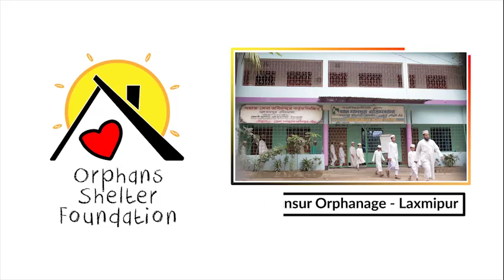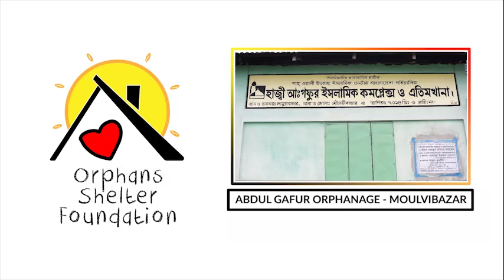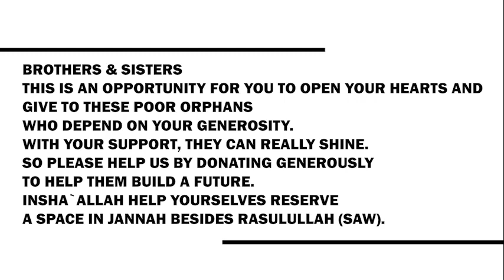Orphans Shelter Foundation Documentary 2019